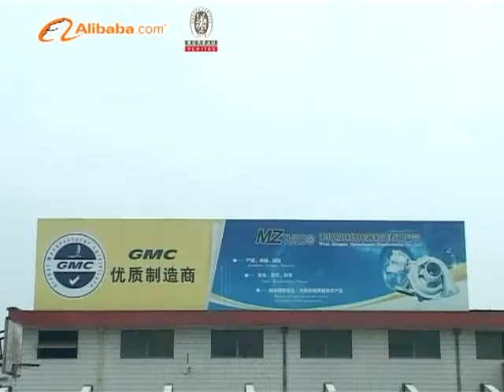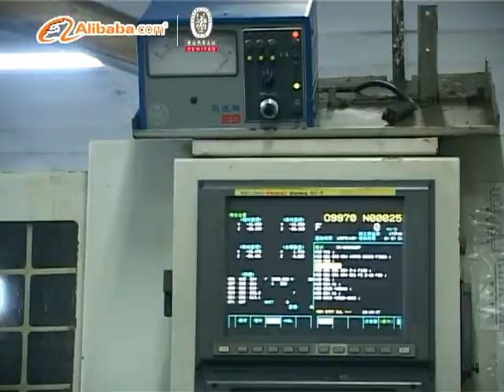Wuxi Mingzhu And Vw Turbocharger 713672-00002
★ This is a cool video mainly describing Wuxi Mingzhu Turbocharger,totally English original dubbing,I beg you will like it.
★ Vw turbocharger 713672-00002  is a star product of  Wuxi Mingzhu Turbocharger, a top Turbocharger manufacturing and researching company.
★ Turbo Code: Vw turbocharger 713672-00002
★ O.E.M. No.: 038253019C or 03G253016L
★ For VW Golf GL 1.9L4, VW Jetta TDI 1.9L4
★ VW Beetle 1.L4, VW Bora 1.9TDI 2003